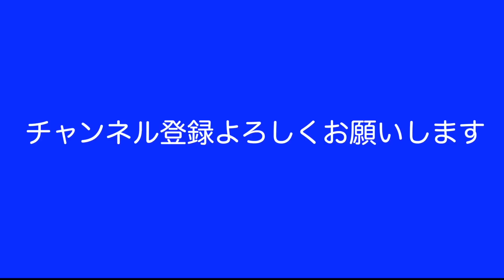【貧困】60歳年金生活夫婦初めてのケンタッキーとミスタードーナツ